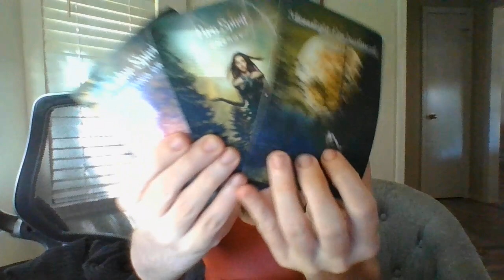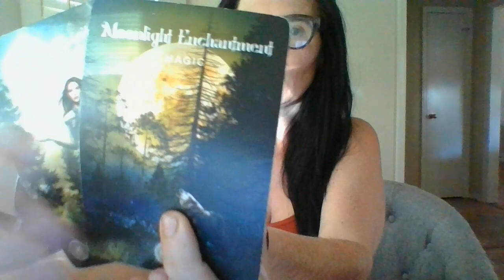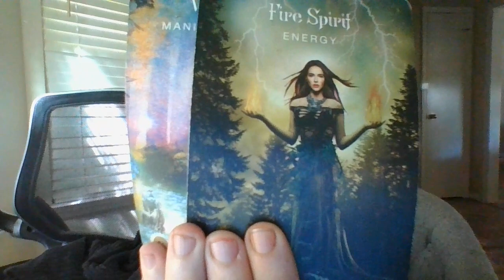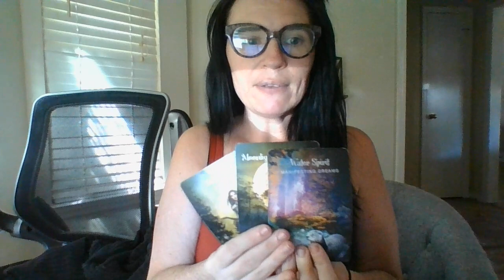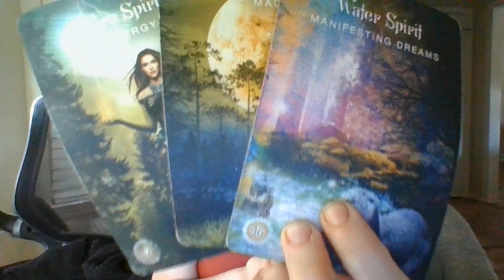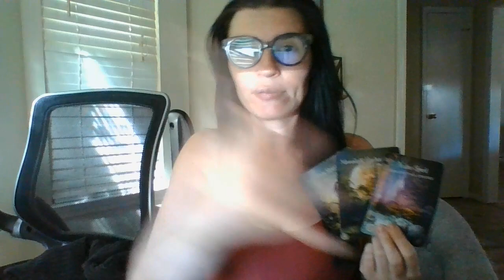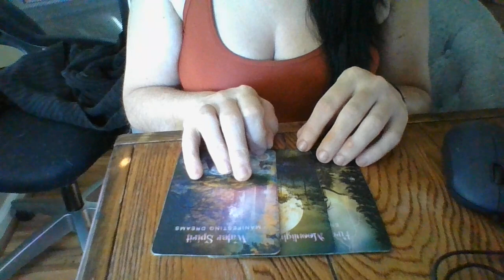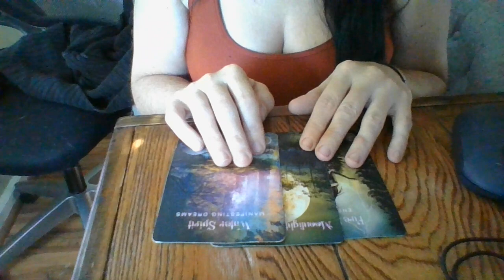KARMIC TAROT READERS (COVEN) PERFORMED VERY HEAVY DARK ARTS ON YOU IN THE PAST! NEG KARMA HERE!